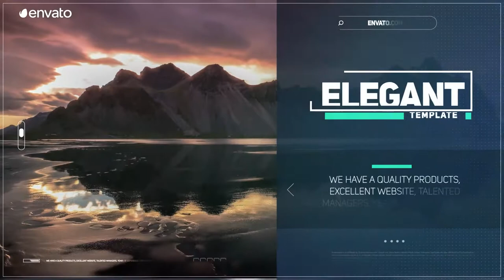This is Promo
- Modular construction

- Easily customizable